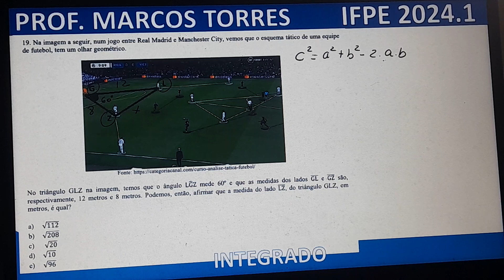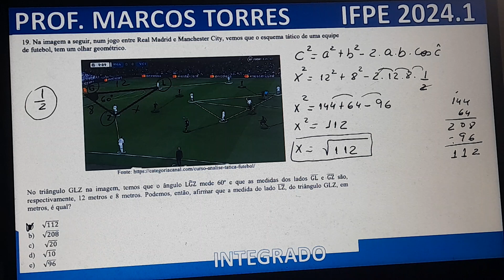PROVA DO IFPE 2024.1 QUESTÃO 19 DE MATEMATICA - LEI DOS COSSENOS